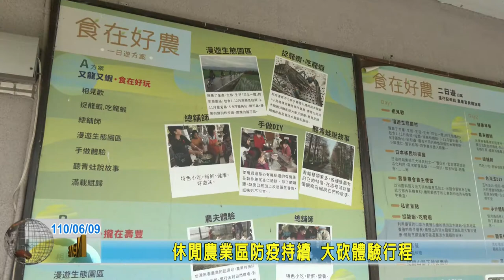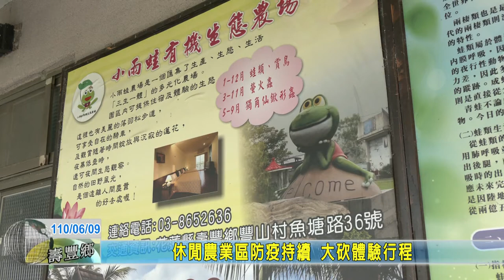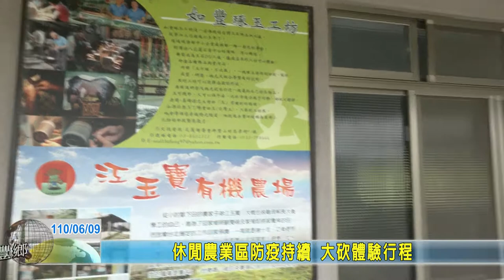20210609 06 休閒農業區防疫持續 大砍體驗行程